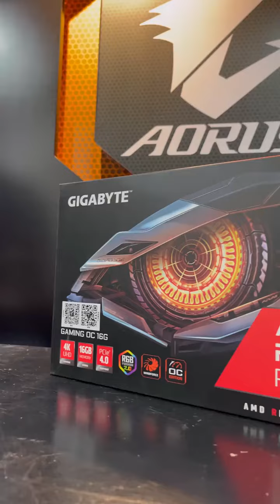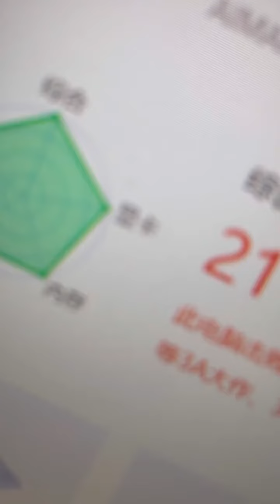Feel satisfying while building the gaming pc EP64